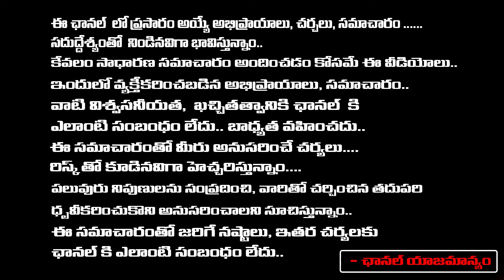CM Revanth Reddy Hot Comments On KTR | Red TV Entertainment